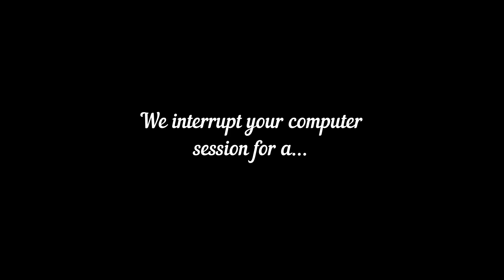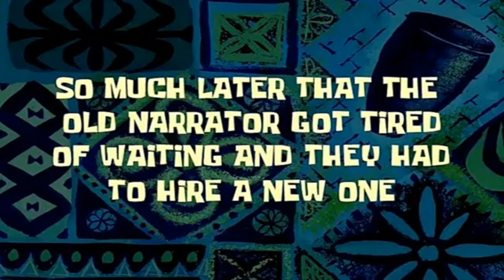The Oliver Error (Experimental Error)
Hey guys this is just an experimental Error and I wanted to try something different with the Error series! This is much happier than the Scary Errors you guys are used to but I really enjoyed making it and I hope you really enjoy watching it! It's a concept I don't think was ever explored in the Error world to my knowledge.